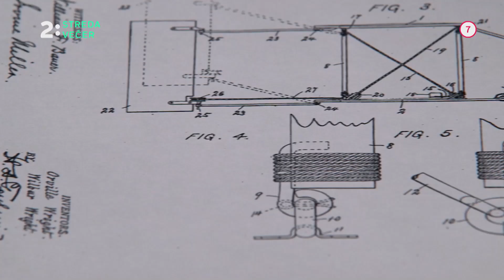Veľké vynálezy (19. 1.)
Dokumentárnu sériu Veľké vynálezy vysielame v stredu 19. januára od 21.05 na Dvojke.

Žijeme vo svete, ktorý by naši predkovia už ani nespoznali. Človek pretvára krajinu, mení neprístupné oblasti na obývané, pretvára spôsob života, vrátane výrobných prostriedkov, či spôsobov dopravy. Za každým takýmto krokom je skrytý nejaký objav, či vynález. Tvorcovia tejto série vám priblížia tie najkľúčovejšie i najzaujímavejšie vynálezy ľudstva modernej éry...